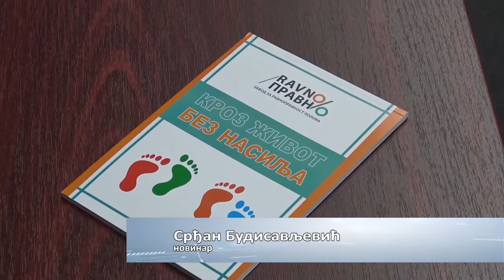Kampanja protiv nasilja 05.12.2017